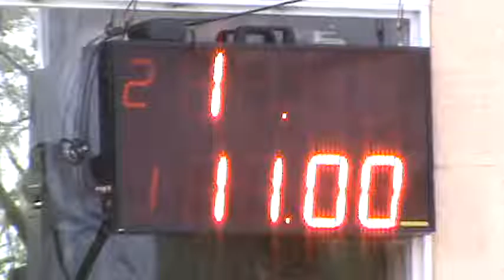26/03/2017 Clase 4 Picadas De Avellaneda El Canal De Todos